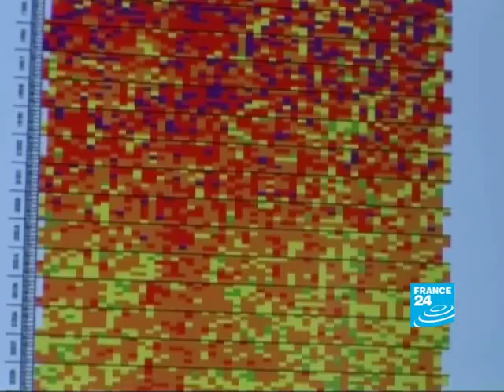Anti-pollution measures in Mexico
MEXICO - POLLUTION: Anti-pollution measures in Mexico
The anti-pollution measures have provided good results. But still, global warming has hit the city. The temperature in the Mexico City valley is 4 degrees warmer than it used to be a century ago...